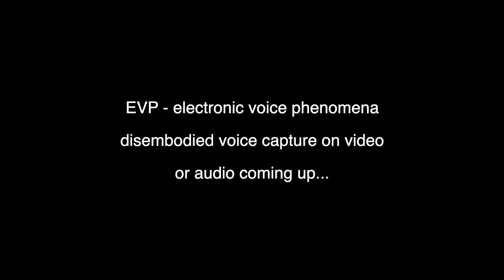Ghost REM Pod Grab and Go at Historical Park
Back at the Historical Park in Tres Pinos, CA. I was trying the Para4ce Rem Pod at a different building. This is the 3rd time now that it has gone off at this park. I can't get them to do it again, so I'm calling it a Grab and go. Maybe they are just really curious and touch it or just being nice and acknowledging that they hear me or see me. Who knows, but, it is always very cool when they do.